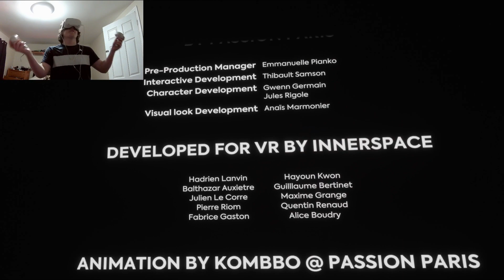VR Doctor who: The runaway